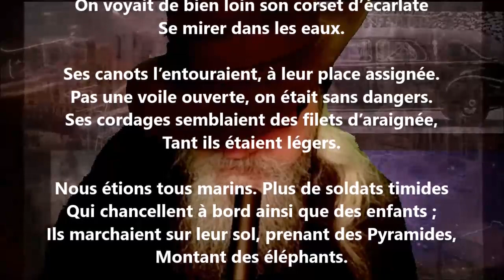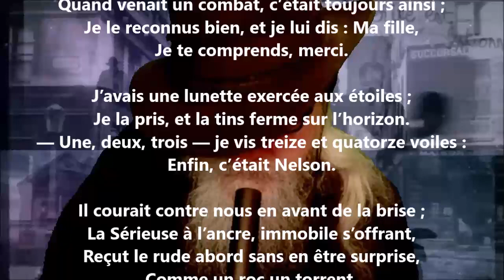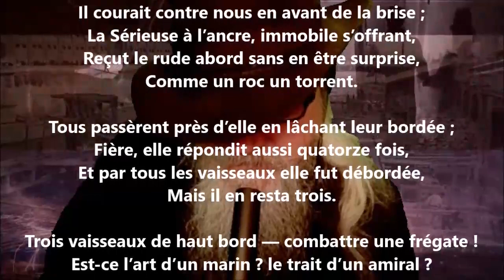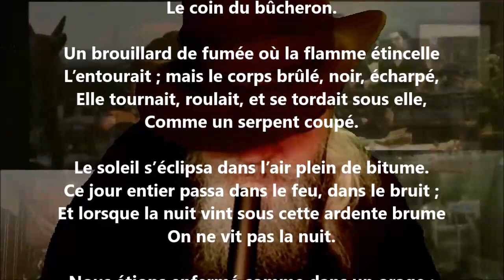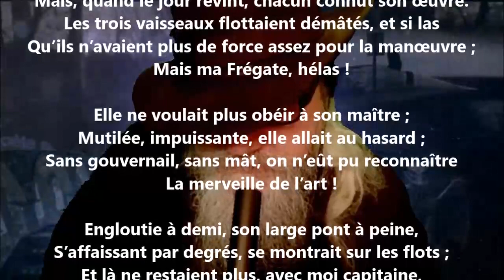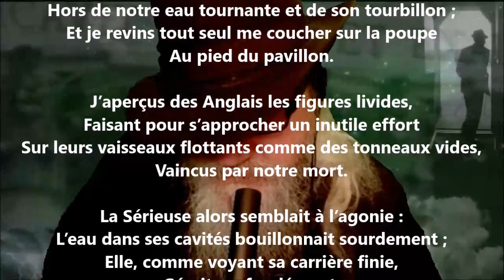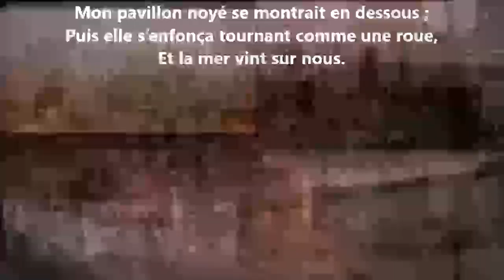La frégate « La Sérieuse » XVI - Alfred de Vigny lu par Yvon Jean